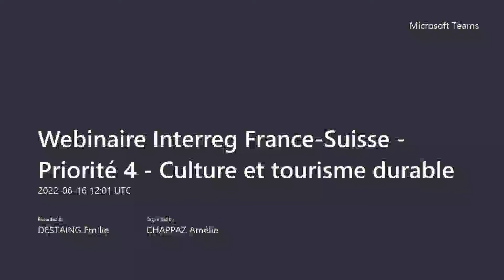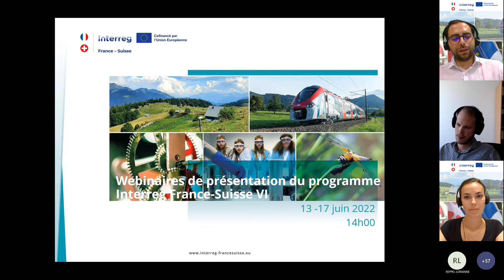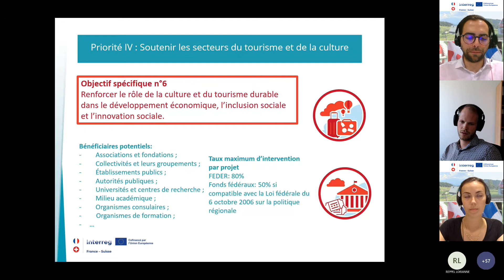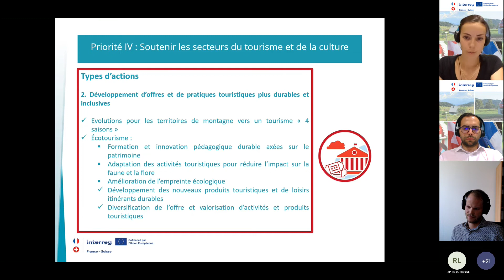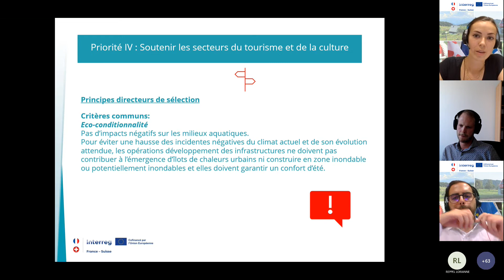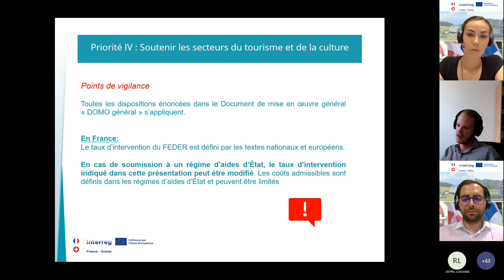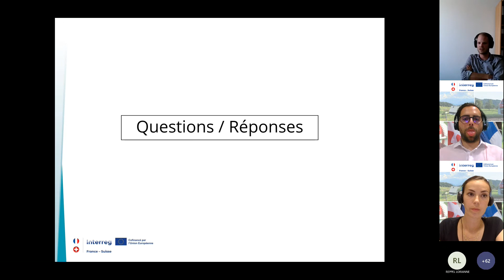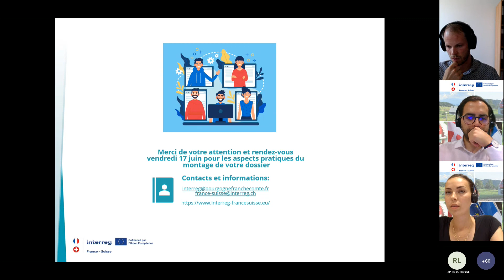Webinaire Interreg France Suisse | 4. Culture et tourisme durable